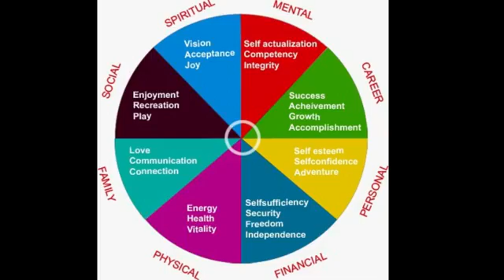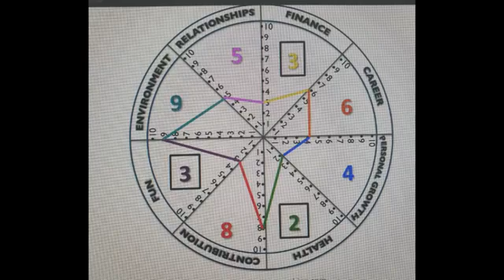SEIZE THE DAY WITH NTOKOZO MAKHANYA 21 JUNE 2021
Wonderful things will start to happen over your life. May all your needs be met whether they may be Healing, Deliverance, Breakthrough etc in the name of the Lord. Beloved, we pray that all may go well with you and that you may be in good health, as it goes well with your soul. With Love Dr's Suoane Msomi and Thabisile Msomi..